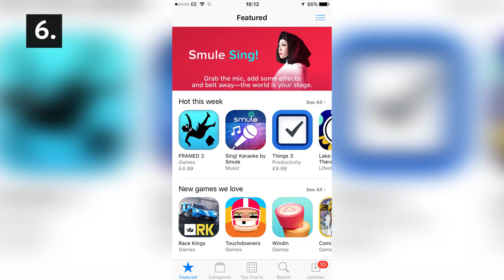iPhone anniversary: 10 facts you probably didn''t know about the decade-old smartphone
The iPhone has sold over one billion units since it first launched on June 29 2007.